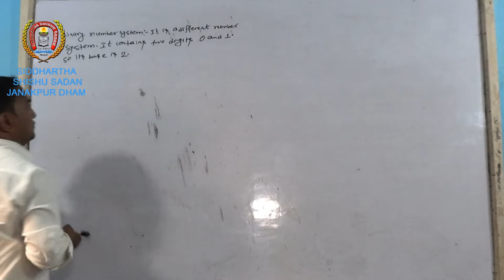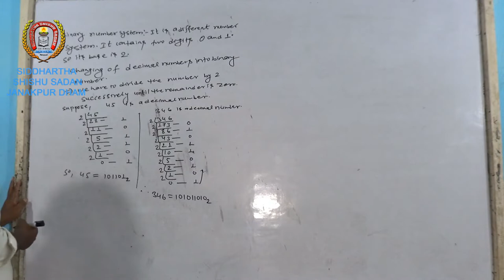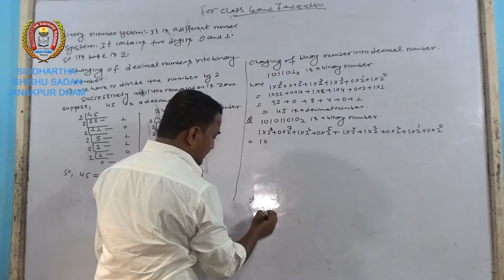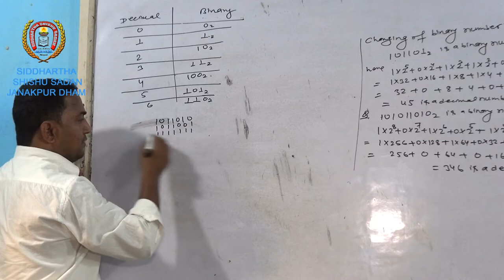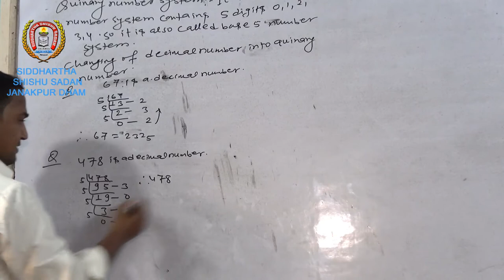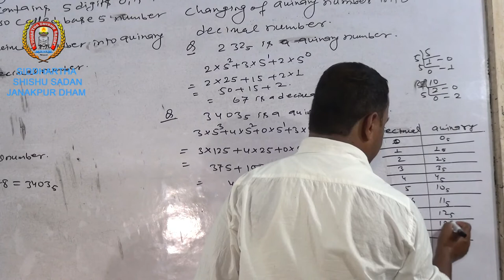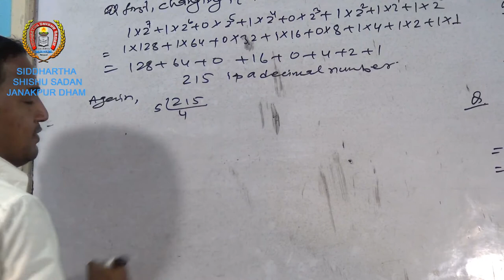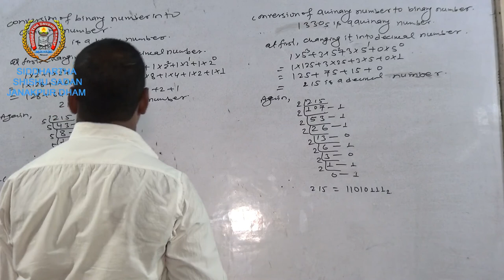Pramod Mishra Sir Sub. Com. Mathematics for class 6 & 7